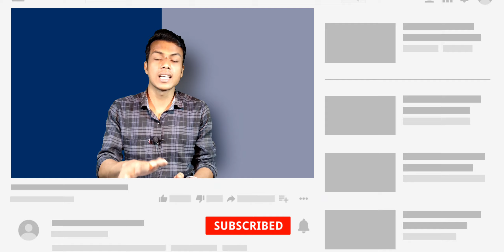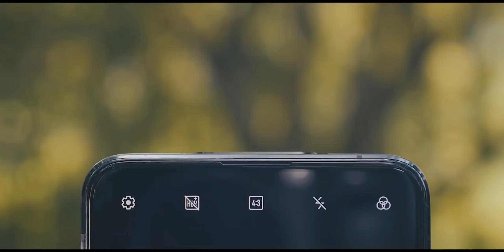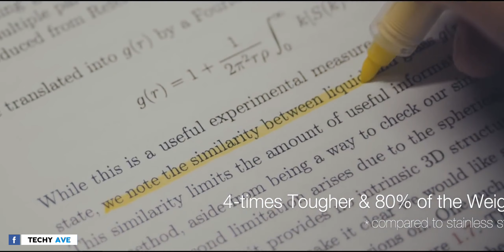Asus Zenfone 8 Mini First Look & Specifications !!! Zenfone 8 Mini Unboxing !! Asus Zenfone 8 Mini